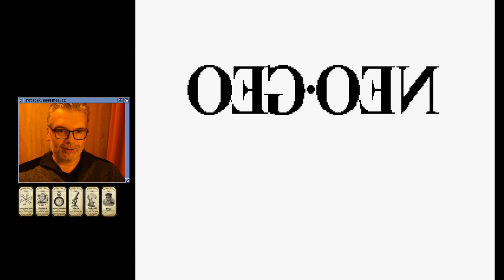🙂 Galaxy Fight - Universal Warriors (Hrací automaty)